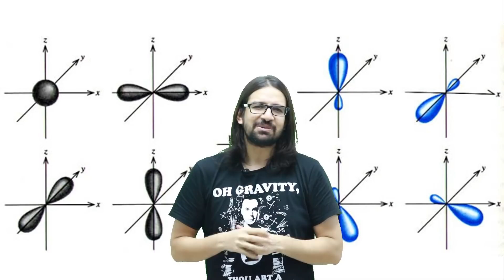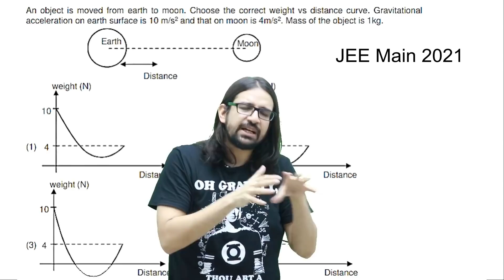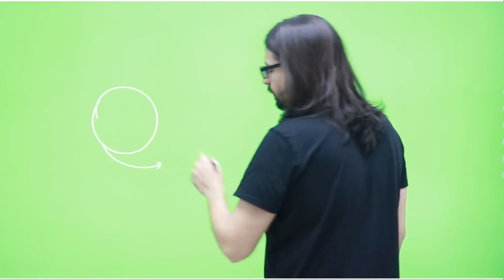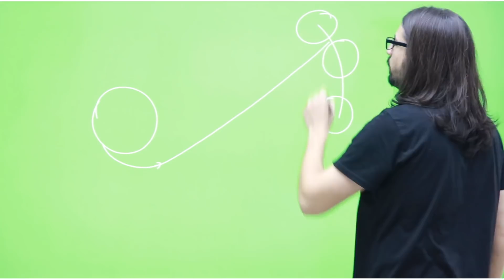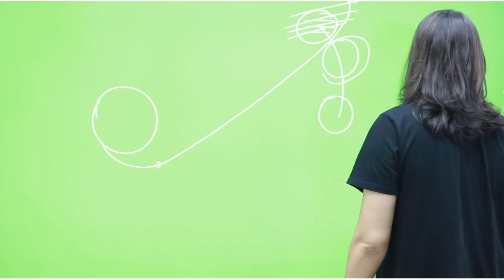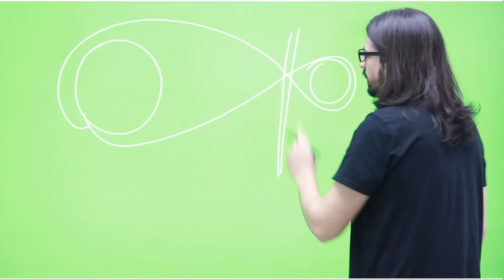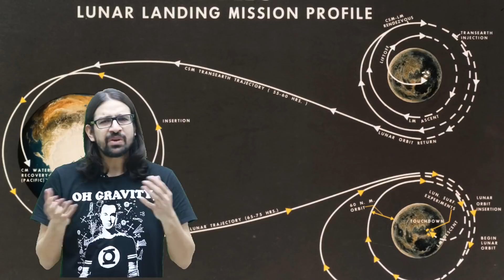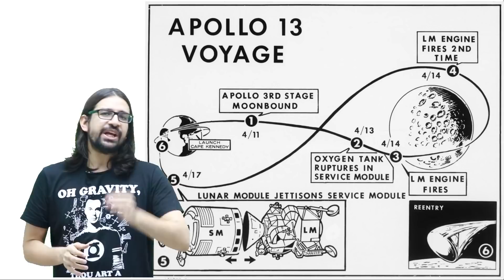How NEWTON sir helped Apollo 13? The Apollo Trajectory & 8 !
The APOLLO missions were the great examples of science and technology marvels. Many small little concepts of physics played very big role  in defining the success of those missions.
One of the most important aspect for any mission is the trajectory. If observed closely the trajectory of all Apollo missions resemble the integer 8.
Why is it so?
Lets learn from our mentor friend ManishPurohit ( former ISRO scientist)